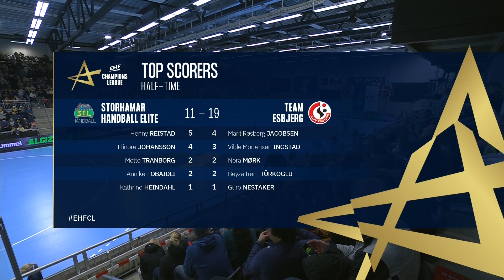Storhamar Handball Elite vs Team Esbjerg